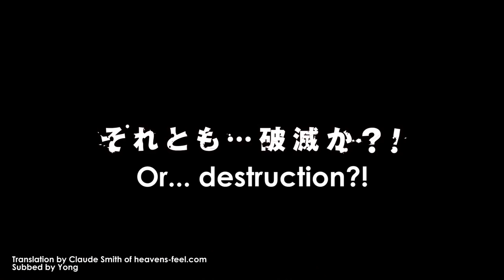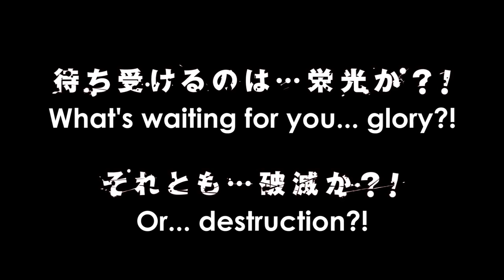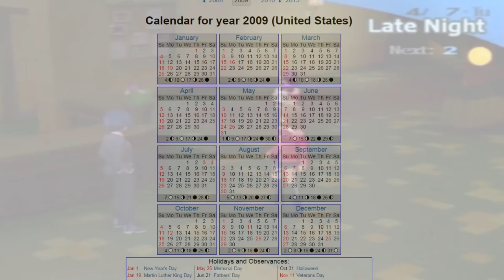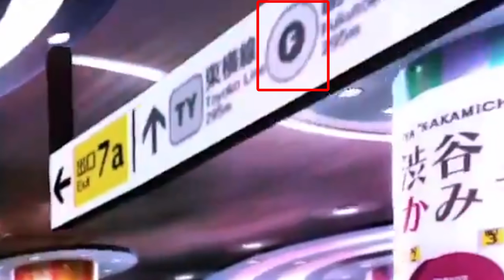Persona 5 - Gameplay Trailer Analysis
Footage/Images Courtesy of Atlus.